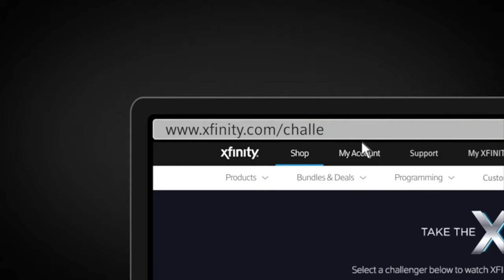Does Yours Service Stack Up